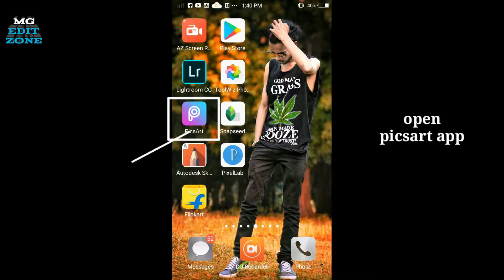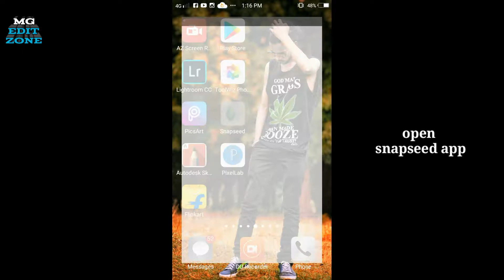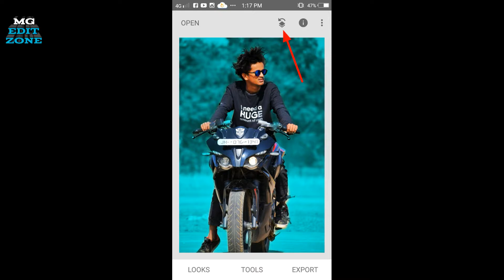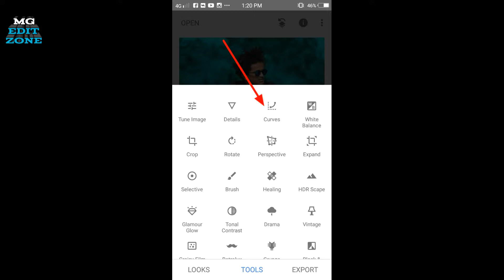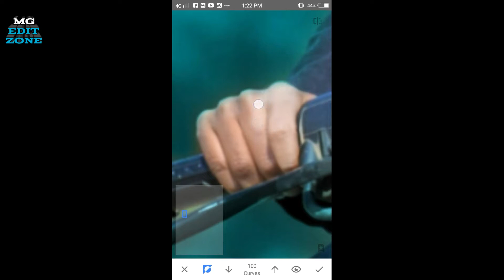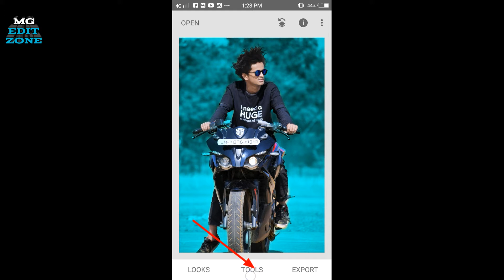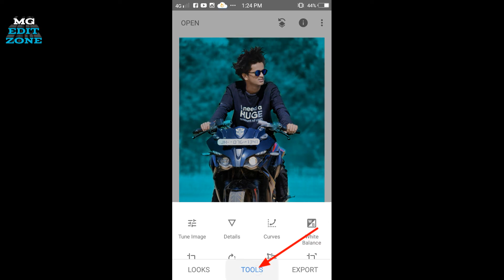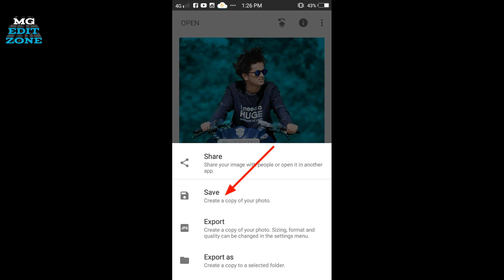Picsart&snapseed photo editing ||one click blue background picsart ||face&clothe lighting snapseed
Lighroom editing
Lightroom tutorial
Lr editing
Lr cb editing
Paicsart tutorial
Paicsart editing
Paicsart photo editing
CB editing